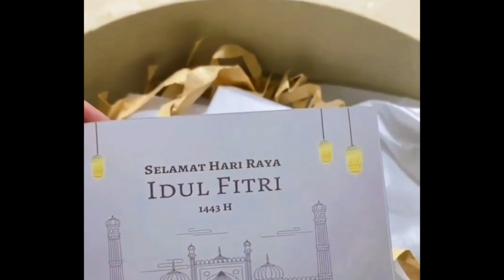Gus Miftah Berikan Nasihat Khusus Ke Rizky Billar Setelah Di Ancam Oleh Para Emak2